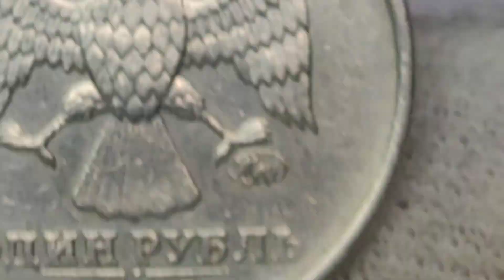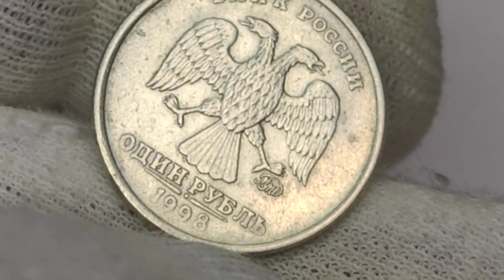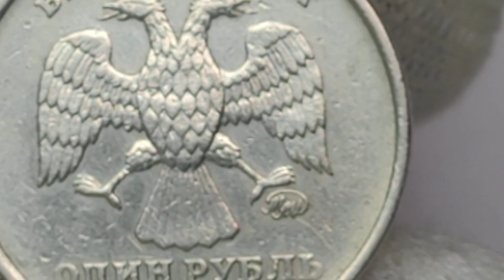Проверь свой кошелёк! В 1000 раз дороже номинала стоит монета 1 рубль 1998 года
YouTube полностью приостановил монетизацию в России,запретил авторам видео монетизацию для российской аудитории.Платформа отключила показ рекламы Российским зрителям, часть дохода с которой направлялась авторам роликов. После отключения Ютуб все новые ролики там.